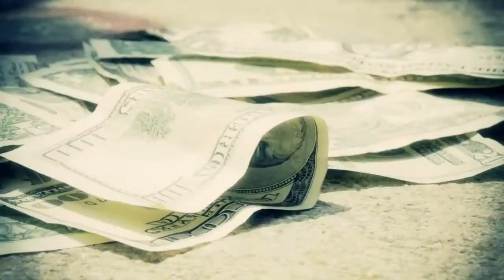Boss Watts: Breathe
Boss Watts of Suit Up Records featuring cameos by Brandon, TT, Blac Fist, Rahstar Kariz and Boot Mobb. Production Date: 05/07/2012.